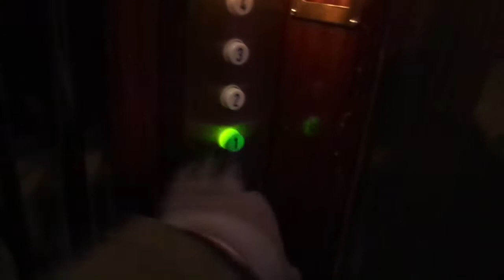Beautiful Old 1929 KONE (Mb KONE NPN8 1987) Traction Elevator@ ???, Jyväskylä, Finland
Videos from 2020-23 are coming up as soon as possible. Kiljanderinkatu 11 has an original elevator with a cab that has a special shape which is extremely rare in Finland and even more rare as original late 1950s VALMET.

Location: ???, Jyväskylä, Keski-Suomi/Mellersta Finland, Finland
Brand: VALMET
Type: Traction
Year installed: 1929 / 1987
Floors served: 5 (*1*, 2, 3, 4, 5)
Capacity: 3 persons or 240 kg
Serial: H 1250